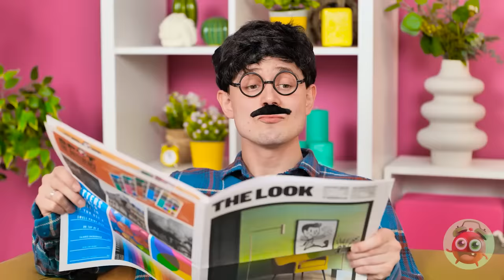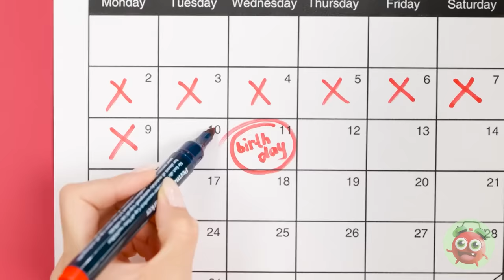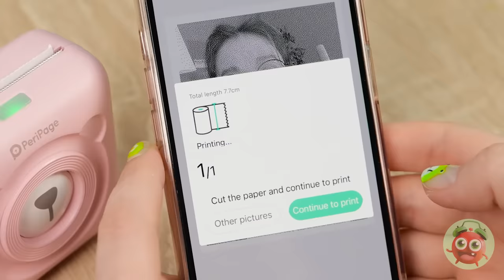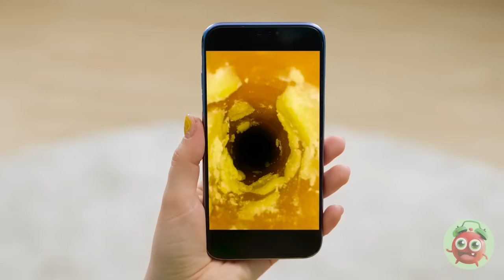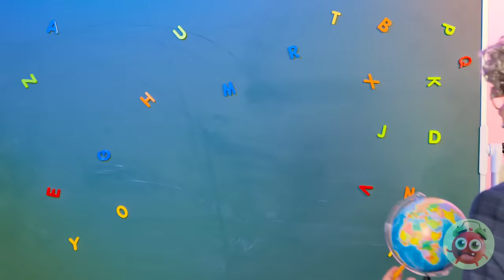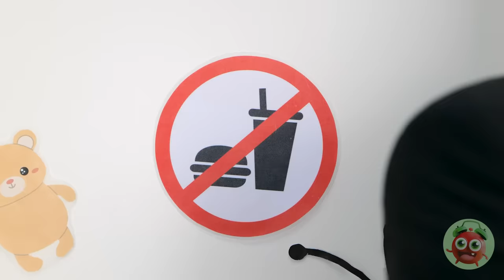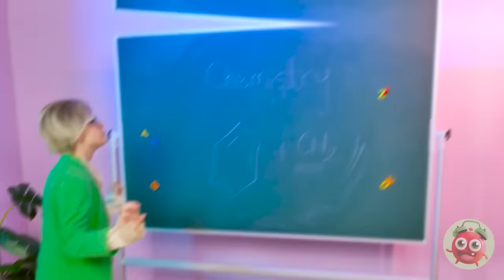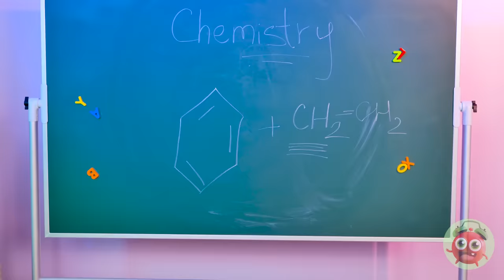AMAZING GADGETS FROM THE DOLLAR STORE || Must Have Crafts & Hacks for Smart Parents by Yay Time! FUN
Smart parents, this one's for you – we've curated must-have crafts and hacks that won't break the bank. From budget-friendly parenting solutions to clever DIY ideas, these dollar store gems will elevate your parenting game.